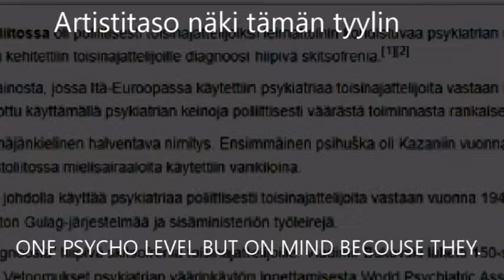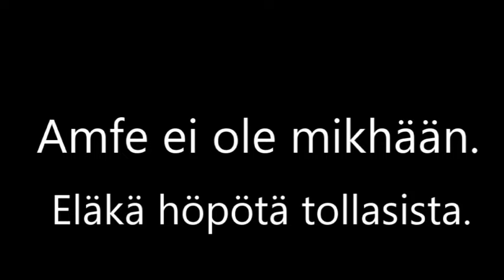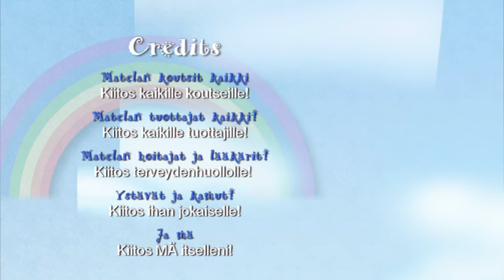Matela - Älä pura Rikuun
Sävellys: Soundmix Recording Studio
Sanoitus: Riku Ilmari Matela
Video: Matelan aamuinen mielen lento
Paikka: OSK ManiFestin toimisto 2024